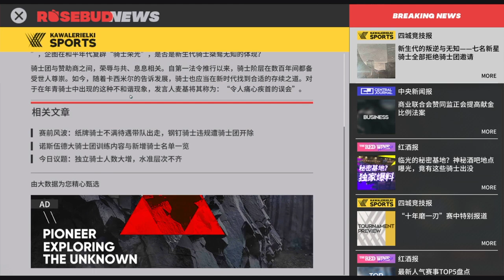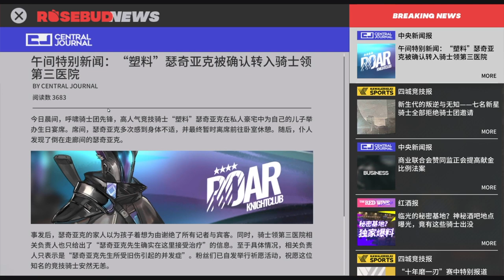[Arknights] See It First! Maria Nearl Playthrough Part 5 of 7 [Ep. 064]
The conspiracy is getting clearer and clearer, and it's getting harder and harder for Maria Nearl to slip through the crack and survive the matches. How well will she hold on, both on the field and outside?

Timestamps:
00:00:00 Start